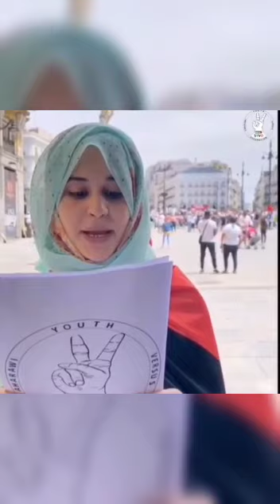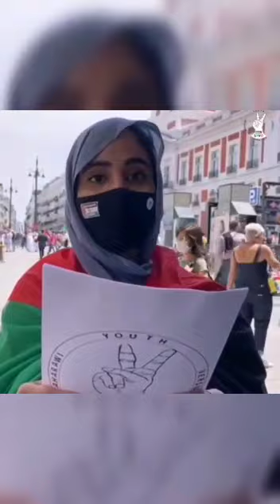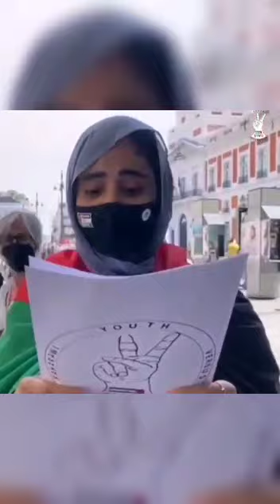🇪🇭 polisario western sahara